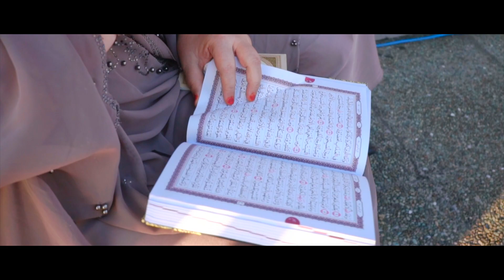The Wedding Tatun & Sofi